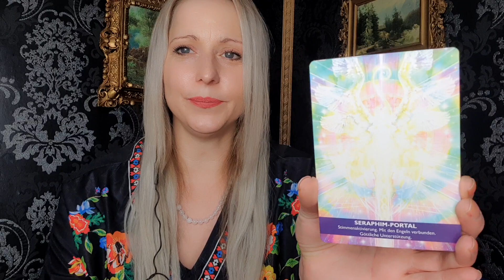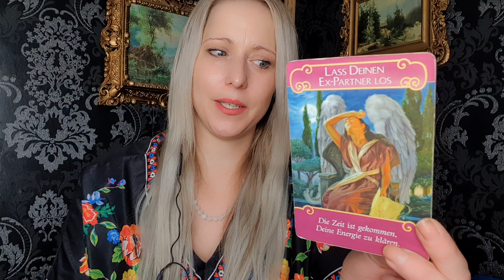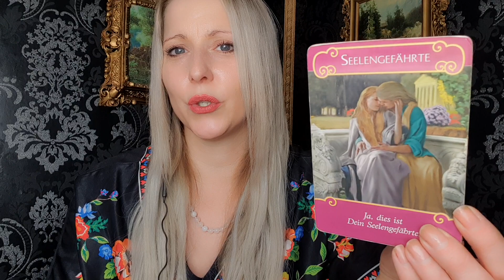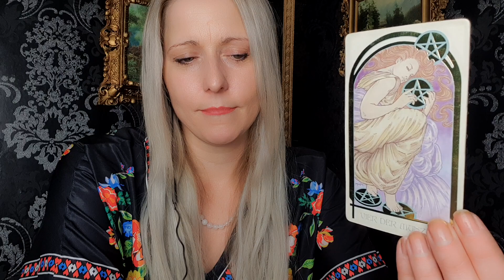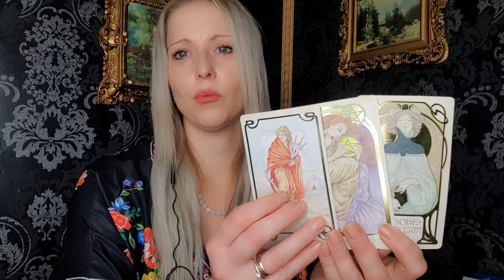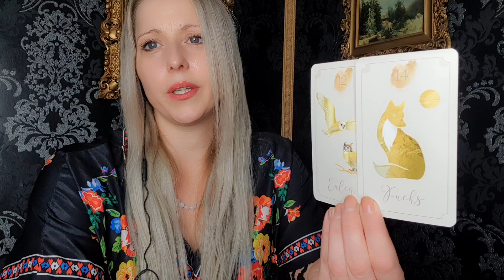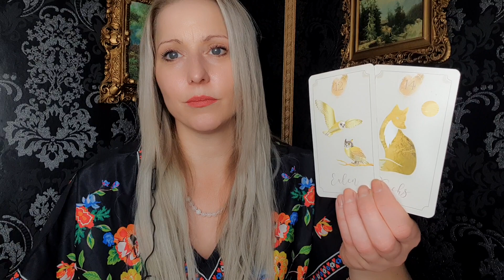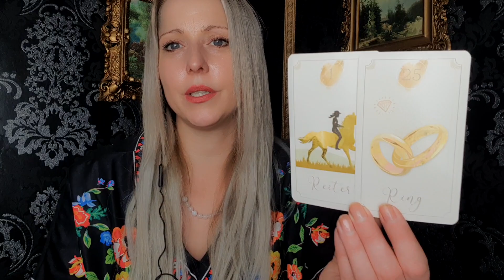"ICH weiß das DICH das ankotzt wenn ich SCHWEIGE😪 ES gibt wirklich NIEMAND anderes"📮❤️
Ich freue mich sehr darüber,dass DU zu mir gefunden hast❤️
Auf Grund der Entwicklungen, habe ich mich entschieden dir folgende Wege aufzuzeigen um Kontakt mit mir aufnehmen zu können🤗

Bitte bedenke mein Engel, dass du IMMER eine eigene INTUITION hast und einen eigenen freien WILLEN um deine ENTSCHEIDUNGEN im Leben treffen zu können🙏👑

Lass dich sehr gern von meinen Videos unterhalten und inspirieren, aber bitte NIEMALS negativ beeinflussen!

MEINE VISION🙌🫂
...ist, Menschen zu helfen und sie durch ihren ganz persönlichen Prozess hindurch zu begleiten☀️ABER NIEMALS NEGATIV ZU BEEINFLUSSEN🚫☀️
ICH möchte dein SPRACHROHR sein für etwas was dir noch nicht bewusst sein könnte oder deine HOFFNUNGSGEBERIN, in Zeiten wenn es so sehr weh tut, obwohl du vielleicht schon längst weißt das du loslassen solltest💔
Auf diesem Kanal möchte ich dir keine FALSCHEN HOFFNUNGEN machen, DICH jedoch begleiten durch eine Zeit in der dich kaum einer verstehen könnte🙏

ICH weiß dass die KIRCHE gegen das Karten legen ist, aber hiermit nehme ich mir das RECHT mein wahres und authentischtest Selbst zu Leben, im Sinne von:
ICH GLAUBE AN
👑GOTT
👑ENERGIEN
👑SPIRITUALITÄT
👑MICH!
👑DICH!
👑WUNDER!

💃MEIN GETRAGENES KLEID

💎Seelenpartnerorakel, Aquamarinverlag*

Die Zeitkarten

🎤Mikrofon Samsung*